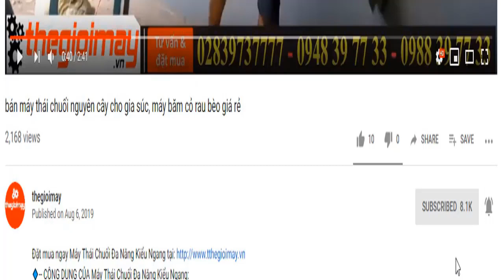Bình phun thuốc sâu ở Sóc trăng, video giới thiệu bình xịt thuốc tại sóc trăng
✅ BÌNH XỊT MÁY 4 THÌ YATAKA GX-35✅GIÁ:  2,800,000 VNĐ✅BẢO HÀNH 12 THÁNG
✅-- ƯU ĐIỂM CỦA GIỚI THIỆU BÌNH XỊT MÁY 4 THÌ YATAKA GX-35
Bình xịt máy 4 thì chất lượng cao Yataka GX-35 có áp lực phun lớn, lưu lượng phun đều.
GIảm thời gian lao động, tăng giệu quả công việc.
Tích hợp nhiều công nghệ hiện đại.
Công dụng : phun thuốc trừ sâu, phun thuốc hoa màu, phun cây cảnh, phun xịt chuồng,..
✅-- THÔNG SỐ KỸ THUẬT CỦA BÌNH XỊT MÁY 4 THÌ YATAKA GX-35
Loại động cơ : 4 thì
Dung tích bình hóa chất : 25L
Đường kính xylanh: 39mm
Đường kính pittong: 18mm
Trọng lượng : 11kg
Kích thước: 42 x 39 x 66.5cm